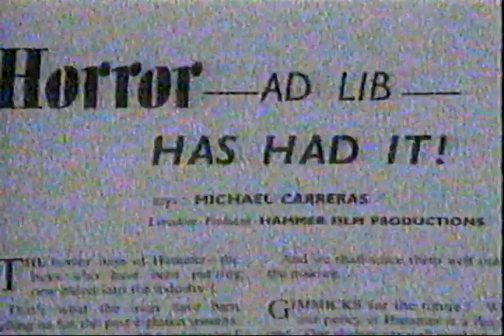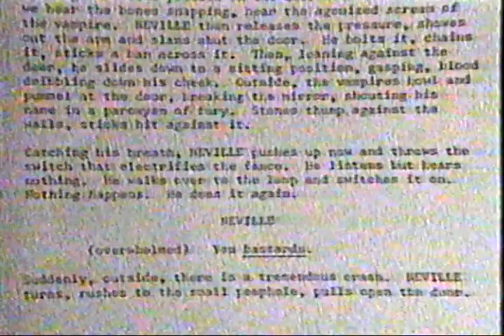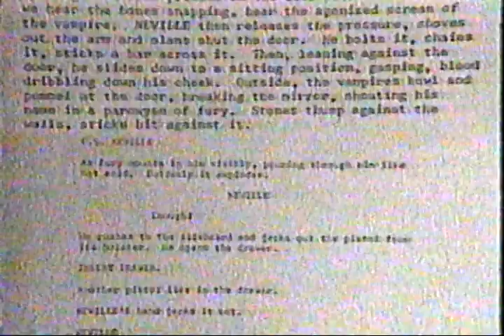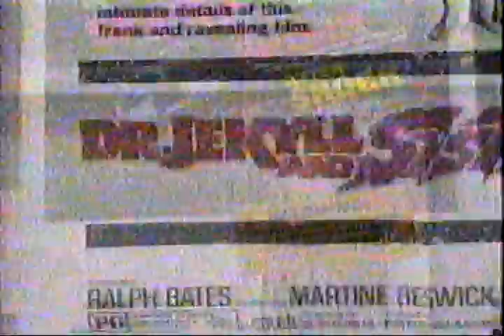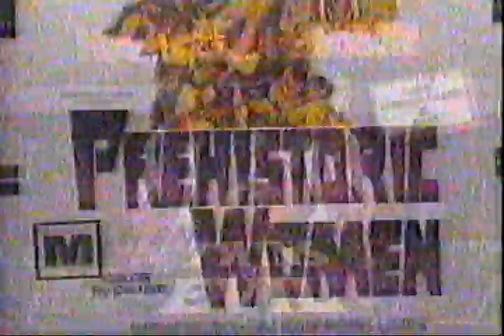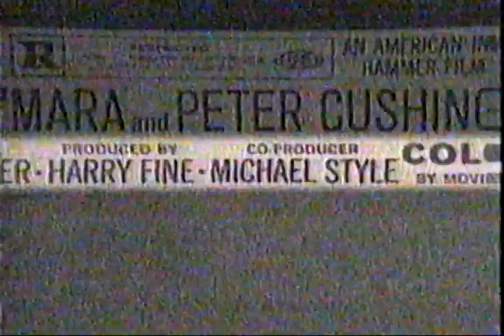'Flesh and Blood - The Hammer Heritage of Horror'- DIFFERENT EDIT - 1994 - PART TWO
Narration by Christopher Lee and Peter Cushing.